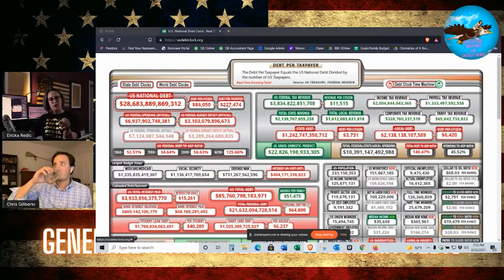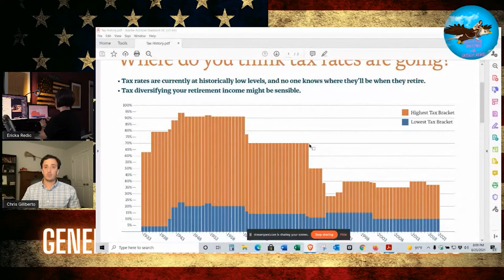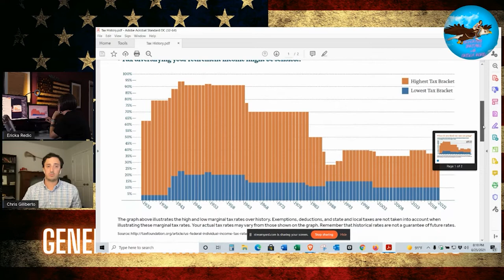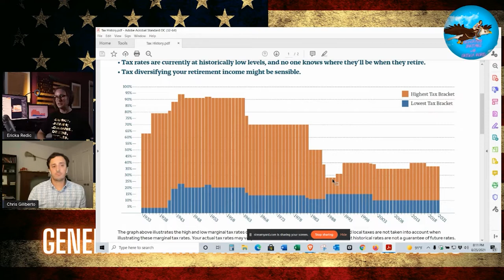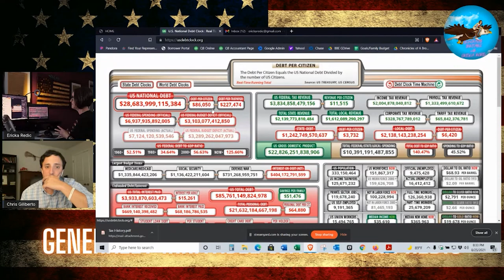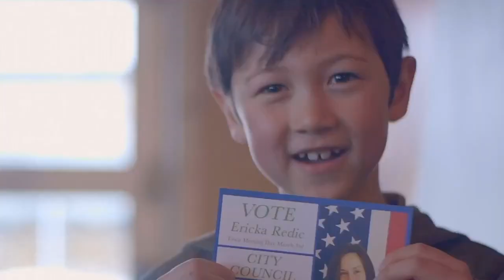Generally Irritable with Ericka Redic: How Taxes & Inflation Affect Everyone 8/25/2021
J"oe Biden and his cohorts like to say that increasing taxes, particularly Capital Gains Tax, only affect the rich and not regular folks like you and me. But Is that true? Or is the Administration with the help of Congress going to tank your retirement?
We'll be talking with Financial Services Professional James Christopher Giliberto about how these proposed changes will affect you and your family. We'll also discuss how inflation will affect your retirement account."